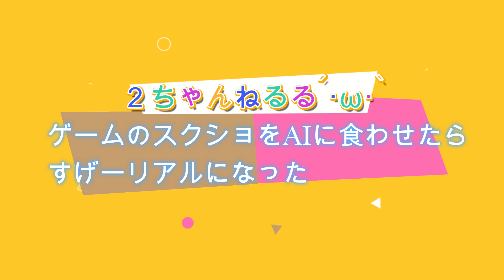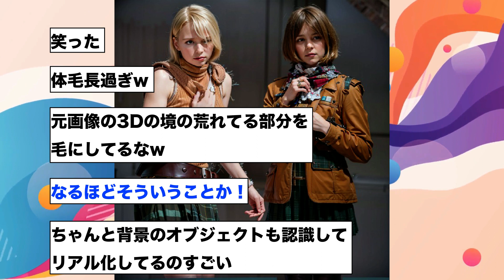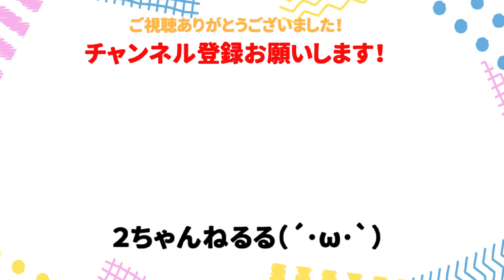【2ch面白いスレ】ゲームのスクショをAIに食わせたらすげーリアルになった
今回はゲームのスクショをAIに食わせたらすげーリアルになったを紹介しました！

2ch,5chの面白いスレを探してまとめています！

◆2ちゃんねるる(･ω･)b【仕事系スレ専門】チャンネルもあるのでそちらもよろしくお願いします！